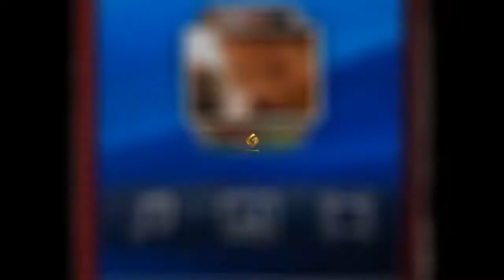Ремонт Sony Ericsson Xperia NEO - замена системной платы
Видео-инструкция по замене системной платы в сотовом телефоне Сони Эриксон Иксперия Нео: как заменить системную плату своими руками, если она неисправна.